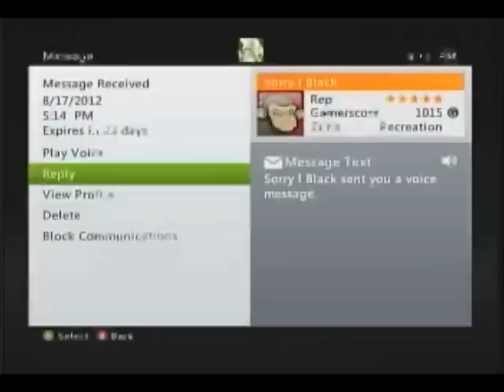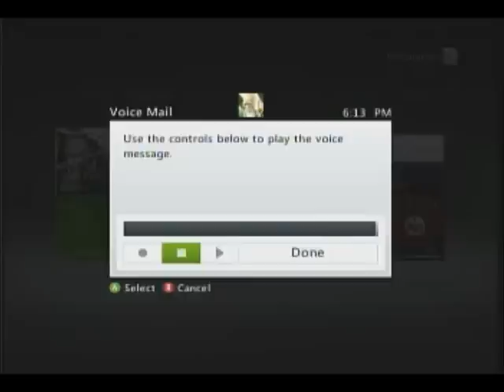I dont want all yo HATE mail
But you were the one doing nothing but autocombo and sending loads of hatemail. Also after you said you were done with me and ragequit our match, you rejoined the room in order to shit talk me to everyone else and pass on every one of our fights...